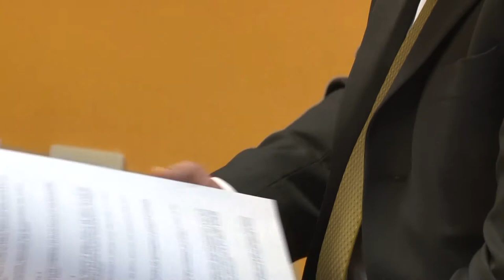Danni orsi, Regione Abruzzo-Pnalm insieme per risarcimenti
A Pero dei Santi, frazione di Civita d'Antino, in provincia dell'Aquila), ieri è stata  sottoscritta la convenzione tra Regione Abruzzo e Parco nazionale d'Abruzzo Lazio e Molise per il ristoro dei danni causati dagli orsi. L'accordo riguarda le procedure per accertamento e risarcimento dei danni causati dal plantigrado alle colture e al patrimonio zootecnico nei territori di competenza regionale adiacenti al Parco